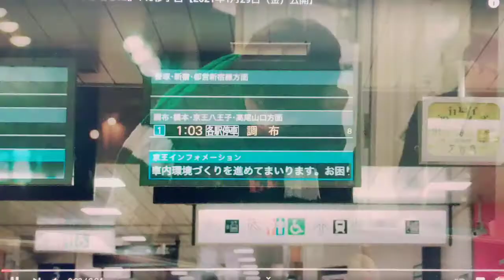加工アプリで撮影したら、エモさが半減した気がする